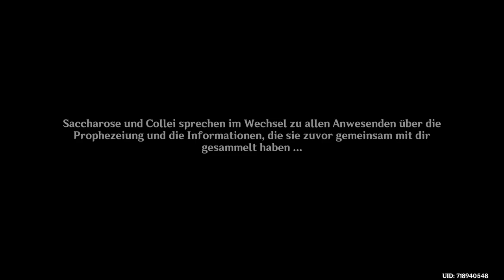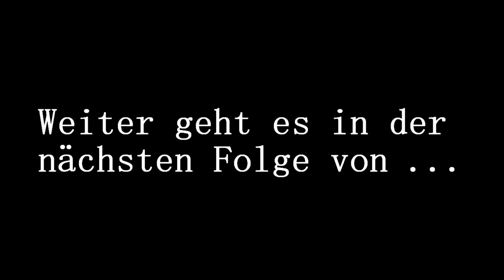#06 Let's Show GENSHIN IMPACT | Am See versammelte fremde Gäste | Windblumenfest 2023 | [DE]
Das Windblumenfest ist im vollen Gange. Doch die Attraktionen lassen wir vorerst links liegen. Und treffen uns stattdessen am See von Mondstadt mit unseren Freunden.

Spiel: Genshin Impact
Entwickler und Publisher: miHoYo
Veröffentlichung: 2020
Plattform: PC
Genre: Action Rollenspiel
Altersfreigabe: USK 12
Spielmodus: Mehrspieler
Geschätzte Spieldauer: Eine ganze Weile